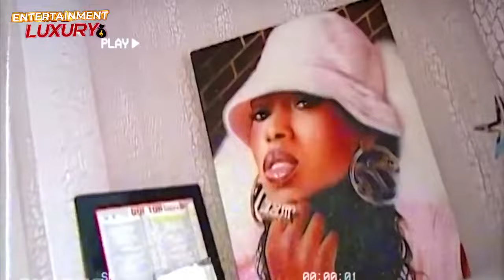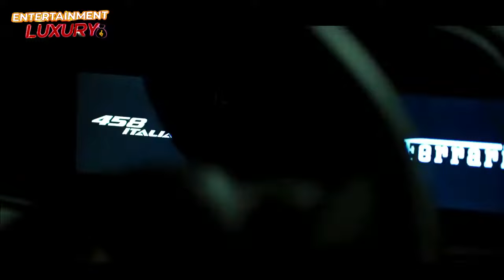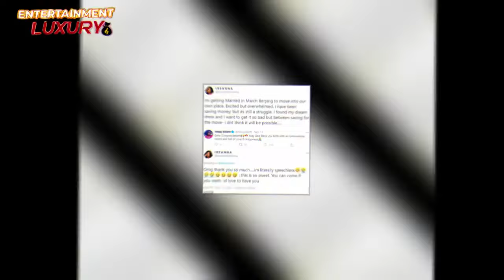Top 8 Luxury Buys| Missy Elliott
The Portsmouth Naval Hospital in Virginia, was the place of Birth for Melissa Arnette Elliott, famously know as Missy Elliott. She was born on July 1st, 1971, by parents Ronnie and Patricia Elliott's, their lone child. She met Timbaland her future producer later on working alongside with Pharrell Williams, and Chad Hugo. She recognized the artistry, and style of the band right away. After releasing her self-titled first album in 1997, she went on to release Da Real World in 1999, Miss E... So, Addictive in 2001, Under Construction in 2002, This is Not a Test! in 2003, and The Cookbook in 2005. Block Party, her seventh studio album, has been in the works since 2007. She is the only female rapper to have six albums certified platinum by the R.I.A.A., and with her childhood friend Timbaland, she has worked extensively as a producer for many other artists. Her albums have sold over seven million copies only in the United States alone. The rapper made history on February 1st, when the Rock & Roll Hall of Fame announced its 2023 nominees, making her the first female hip-hop artist to receive the distinction. Today we’ll be taking a look at the Top 8 Luxury buys of Missy Elliott.
1.Virgina Beach Mansion 2. Luxury Vehicles 3. Yorkies 4. Bride-To-Be Wedding Dress 5. El Alto Tequila 6. Fitness and Health 7. New Music 8. New Tour